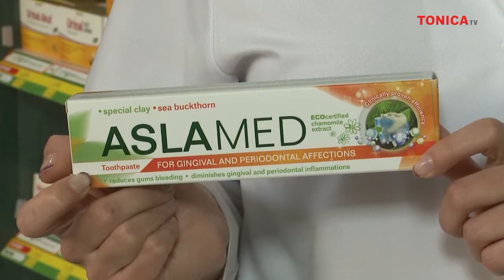Zambet de vedeta